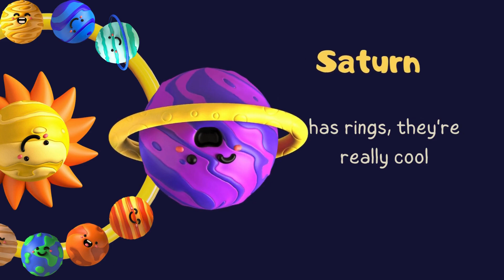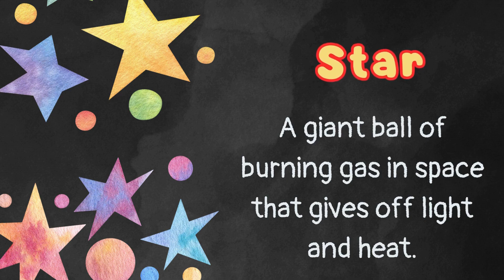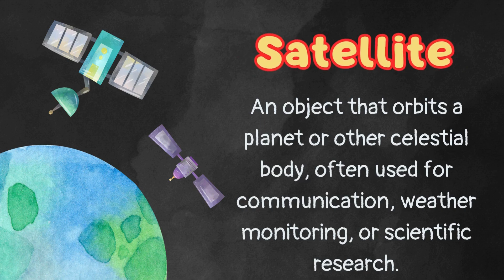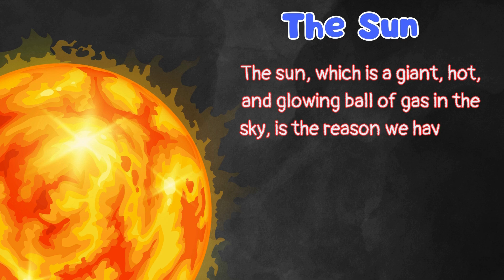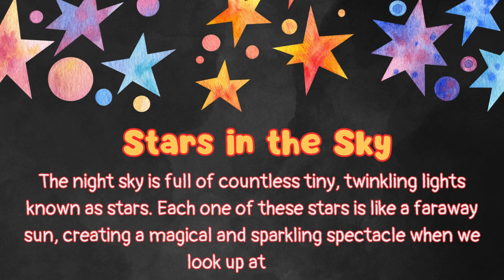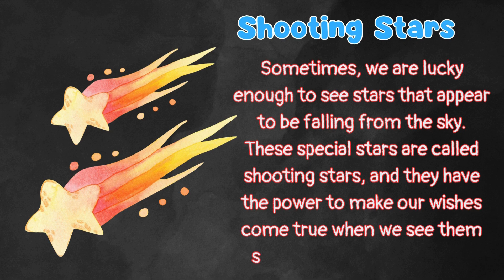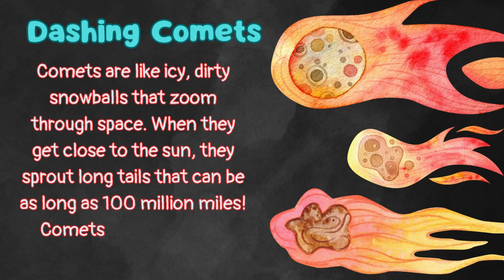Solar System Song for Kids | Fun Learning About Planets | Space Adventure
Let’s explore the solar system with Atharv Vedha Academics (Fun Learning) - Home School! 🚀✨

Join us on a musical journey through space as we learn all about the planets, the Sun, and our amazing solar system! Perfect for kids who love science and space, this fun song teaches the names of the planets, their unique features, and how they orbit around the Sun. Ideal for preschool and kindergarten learners, this video makes learning about the solar system exciting and memorable.